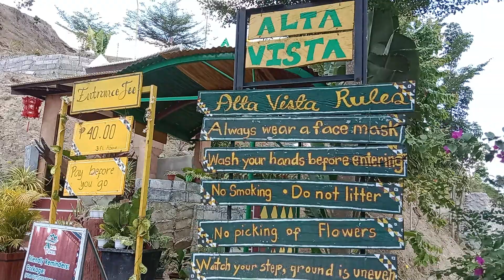Alta Vista Alabel